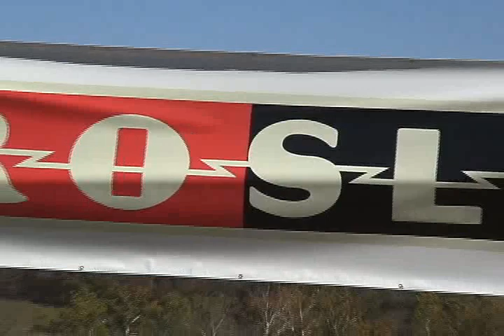Mammoth East Motocross 2007 - Paoli, Indiana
Highlight video of events at Mammoth East Motocross in Paoli, IN.